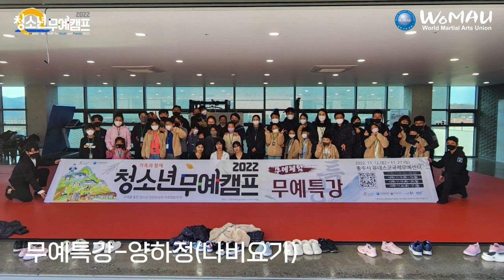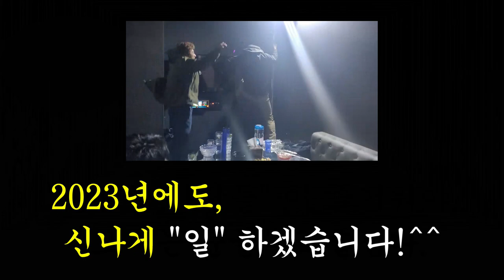끝까지 봐야 보인다..ㅎ 2022 청소년 무예캠프를 추억하며..ㅋㅋㅋ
"만드는 사람들'이 즐거워야,
"오시는 분들"도 즐겁다.

2023년에도 신나게 일하겠습니다~!^^